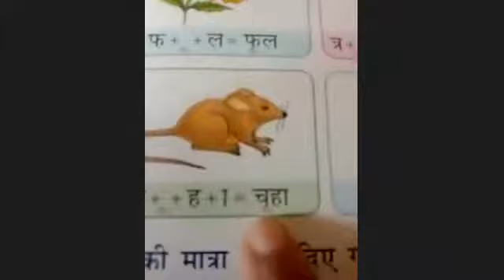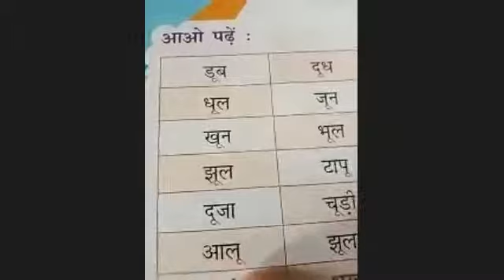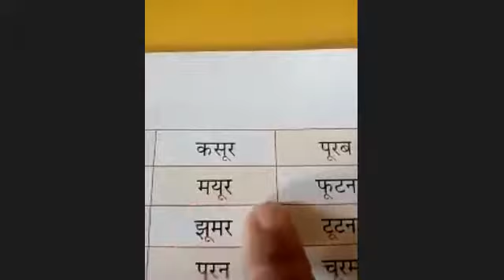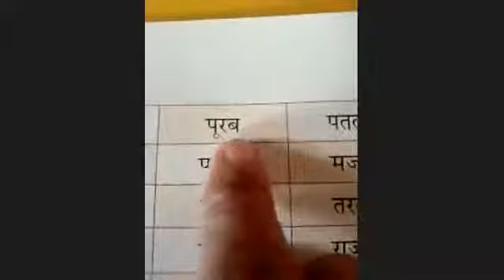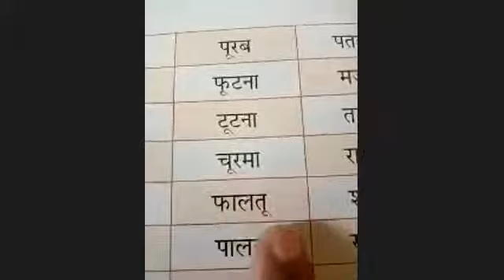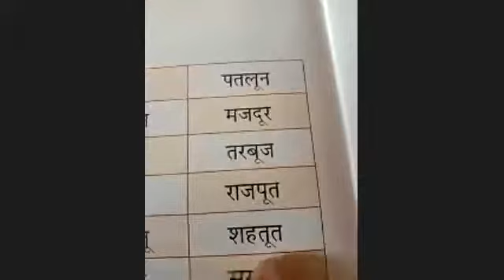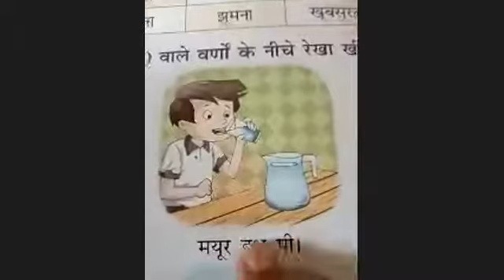TCS UKG HINDI-ऊ की मात्रा, चित्र देखकर नाम लिखो